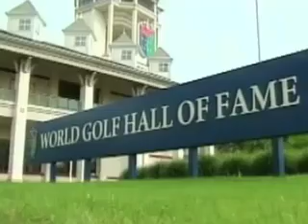Golfer's Guide TV - Windy Harbor, October 2009 Part 3